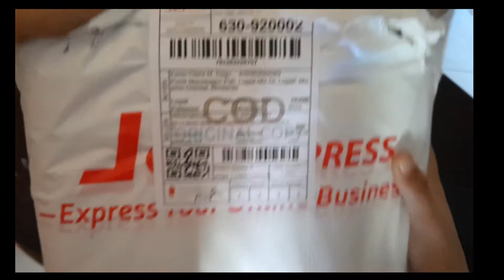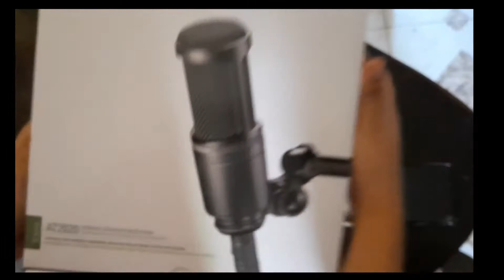Audio Technica AT2020 Unboxing // First Look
Big Thanks to Audio-Technica for hooking us up with this greatly priced Microphone

AT2020 complete specs
ELEMENT Fixed-charge back plate, permanently polarized condenser
OPEN CIRCUIT SENSITIVITY --37 dB (14.1 mV) re 1V at 1 Pa
MAXIMUM INPUT SOUND LEVEL 144 dB SPL, 1 kHz at 1% T.H.D.
NOISE 20 dB SPL
DYNAMIC RANGE (typical) 124 dB, 1 kHz at Max SPL
SIGNAL-TO-NOISE RATIO 74 dB, 1 kHz at 1 Pa
PHANTOM POWER REQUIREMENTS 48V DC, 2 mA typical
WEIGHT 12.1 oz (345 g)
DIMENSIONS 6.38" (162.0 mm) long,
2.05" (52.0 mm) maximum body diameter
OUTPUT CONNECTOR Integral 3-pin XLRM-type
ACCESSORIES FURNISHED Stand mount for 5/8"-27 threaded stands; 5/8"-27 to 3/8"-16 threaded adapter; soft protective pouch
AUDIO-TECHNICA CASE STYLE R7
Click on the chart to view the larger image
POLAR PATTERN

Waykap feat. Emmi - You'll Be On My Mind